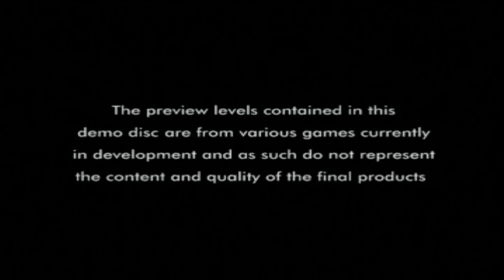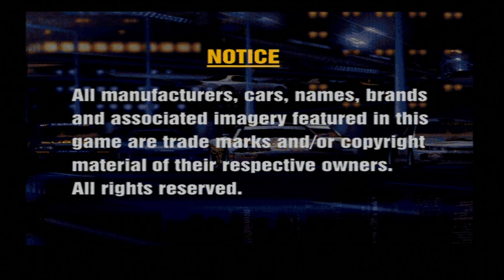Let's Play: Essential PlayStation CD 9 (PS1/PS3) - Solar's Walkthrough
List of content and timestamps:
- Tomb Raider: 01:00
- Tomb Raider 2: 06:49
- Gran Turismo: 15:31
- Colin McRae Rally: 18:44
- Circuit Breakers: 23:34
- Tekken 2: 27:45
- Cool Boarders 2: 32:30
- Kula World: 35:50
- Bomberman World: 38:46
- Rocks N’ Gems (Net Yaroze): 41:57